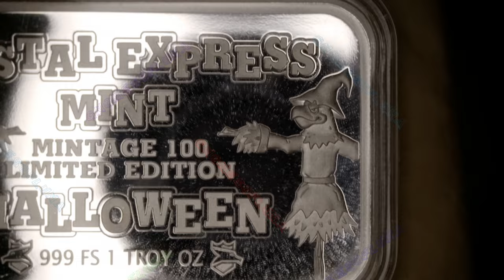2022 Show Me Your Boo Bees / Postal Express Mint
Year: 2022
Title: Show Me Your Boo Bees
Mint: Postal Express Mint
Mintage: 100 1oz
1oz .999 Silver Bar